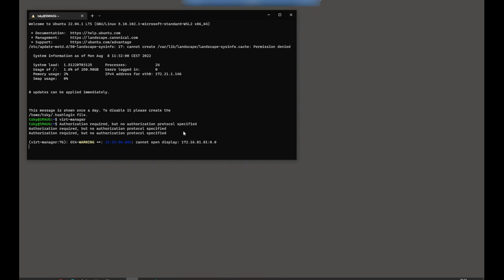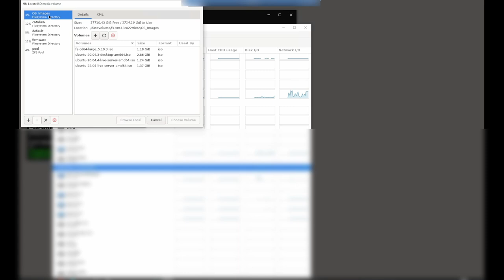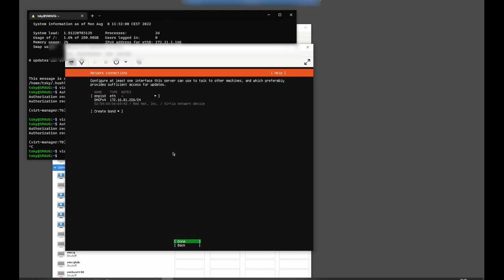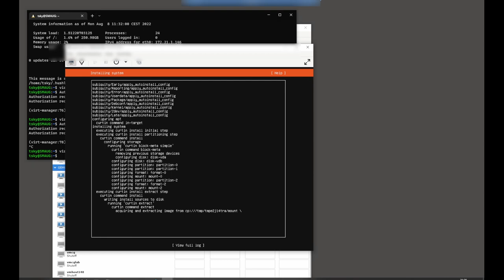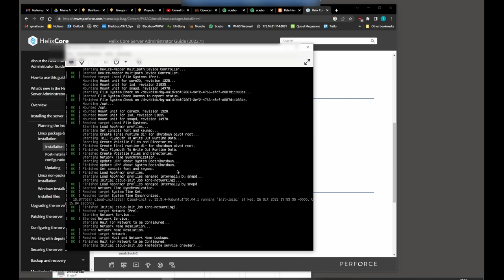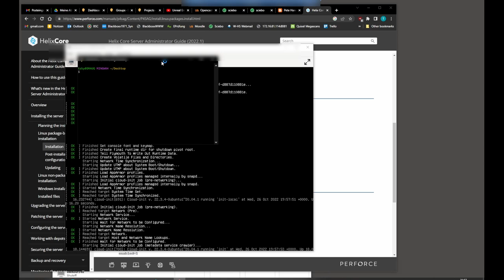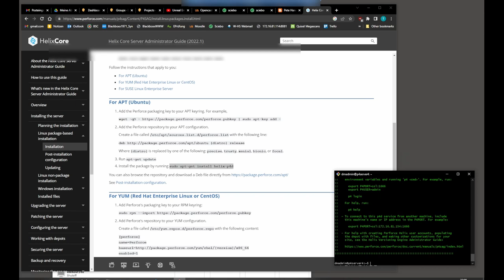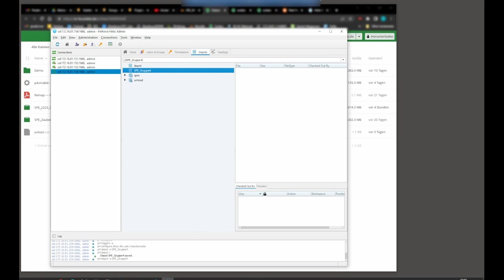Perforce Server Installation 2022 10 26